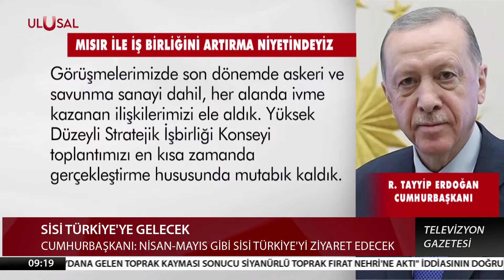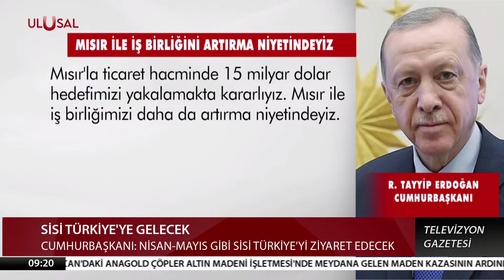Erdoğan duyurdu! Mısır Cumhurbaşkanı Sisi o tarihte Türkiye'ye geliyor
Recep Tayyip Erdoğan, BAE ve Mısır ziyareti sonrası uçakta gazetecilere açıklamalarda bulundu. Mısır Cumhurbaşkanı Sisi'nin Türkiye'ye geleceğini duyuran Erdoğan, İsrail'in Gazze'ye yönelik saldırı hazırlığına dikkat çekti. Erdoğan, uluslararası toplumu uyardı.

İR-0224

🔴ULUSAL KANAL:
⚫SON DAKİKA HABERLERİ
⚫GÜNDEMDEKİ HABERLER